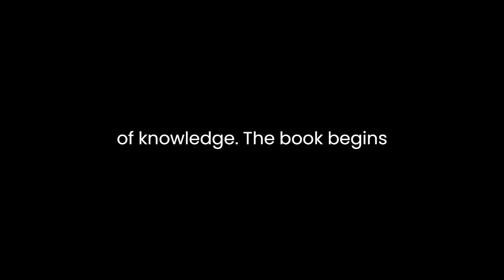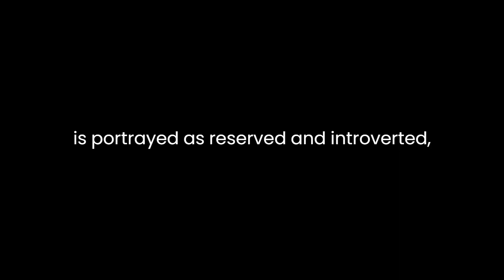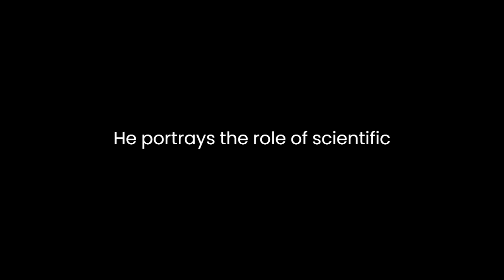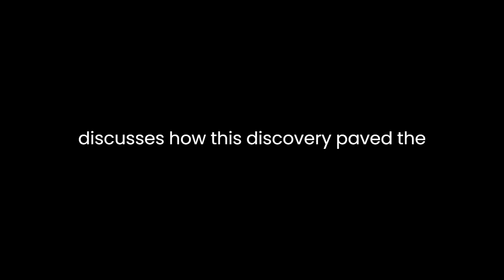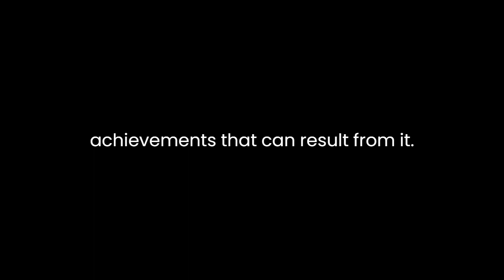"The Neptune File" By Tom Standage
"The Neptune File: A Story of Astronomical Rivalry and the Pioneers of Planet Hunting" by Tom Standage is a compelling narrative that delves into the fascinating world of astronomy and the fierce rivalry that surrounded the discovery of the planet Neptune. Standage skillfully weaves together historical accounts, scientific discoveries, and personal narratives to create a captivating story of ambition, determination, and the relentless pursuit of knowledge.

The book begins by introducing us to the state of astronomy in the early 19th century. At that time, the known solar system consisted of seven planets, with Uranus being the latest addition, discovered by William Herschel in 1781. However, there were unexplained perturbations in Uranus's orbit that puzzled astronomers. This sets the stage for the central conflict of the narrative: the race to uncover the mystery behind these orbital anomalies and the potential existence of an eighth planet.

The author introduces us to two central figures in this celestial drama: John Couch Adams, a young and brilliant mathematician from England, and Urbain Le Verrier, a dedicated French astronomer. Both were independently working on mathematical calculations to predict the existence and location of a new planet, which could explain the perturbations in Uranus's orbit. Standage expertly portrays their contrasting personalities and backgrounds, adding depth to the story. Adams is portrayed as reserved and introverted, while Le Verrier is passionate and driven, reflecting the nationalistic rivalry between England and France during this period.

Standage's meticulous research is evident throughout the book, as he takes the reader on a journey through the challenges faced by Adams and Le Verrier. The author describes the painstaking process of conducting mathematical calculations by hand, relying on limited data and the power of their intellect. This depiction allows readers to appreciate the dedication and perseverance required to make significant advancements in science during this era.

The book also explores the political and social contexts of the time, providing insight into the scientific community's dynamics. Standage highlights the competitive nature of scientific discovery and the importance of recognition and prestige. He portrays the role of scientific institutions, such as the Royal Society in England and the Bureau des Longitudes in France, in shaping the careers and reputations of astronomers.

As the story unfolds, readers are taken on a rollercoaster of emotions as Adams and Le Verrier face setbacks, challenges, and skepticism from their peers. Standage's narrative skillfully builds tension and suspense, making it difficult to put the book down. The eventual simultaneous discovery of Neptune by Adams and Le Verrier, despite their geographical and cultural differences, is a testament to the power of human curiosity and scientific collaboration.

"The Neptune File" also explores the broader implications of the discovery of Neptune. It marked a significant moment in the history of astronomy, confirming the power of mathematical predictions in the study of the cosmos. The book discusses how this discovery paved the way for a new era of planetary science and our understanding of the solar system.

Tom Standage's writing is engaging and accessible, making complex scientific concepts and historical events understandable to a wide range of readers. He successfully combines the personal stories of Adams and Le Verrier with the scientific and historical context, creating a narrative that is both educational and entertaining.

In conclusion, "The Neptune File: A Story of Astronomical Rivalry and the Pioneers of Planet Hunting" is a captivating exploration of a pivotal moment in the history of astronomy. Tom Standage's meticulous research, vivid storytelling, and well-drawn characters breathe life into a narrative that is as much about human ambition and perseverance as it is about the discovery of a distant planet. It serves as a reminder of the enduring human spirit of curiosity and the remarkable achievements that can result from it. Whether you are a science enthusiast or simply a lover of engaging historical narratives, this book is a must-read.